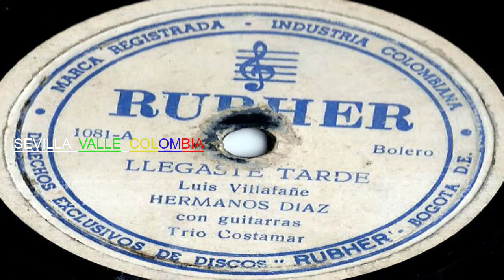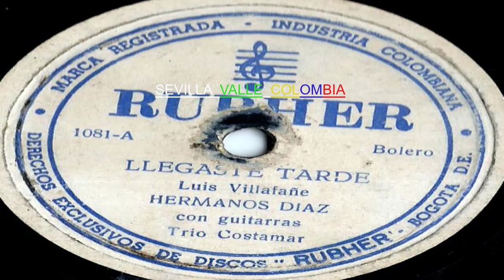LLEGASTE TARDE - Hermanos Diaz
Bolero  De/  LUIS  VILLAFAÑE/  Canta/  Hermanos  Diaz